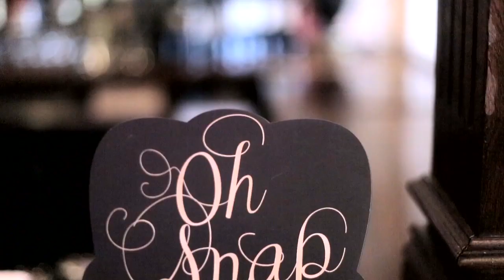The Wedding of Daniela and Anthony - produced by Kaan Tulgar Productions